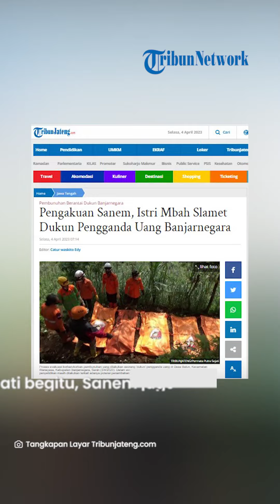Gerak-gerik Mbah Slamet Dukun Pengganda Uang Dibongkar Istri: Sang Suami Sering Terima Tamu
TRIBUN-VIDEO.COM - Belakangan ini nama Mbah Slamet sang dukun pengganda uang di Banjarnegara, Jawa Tengah menjadi sorotan.

Ia diduga telah membunuh sekira 11 pelanggannya.

Kini sang istri Sanem memberikan pengakuan mengejutkan dirinya justru ditelantarkan selama setahun terakhir.

Dikutip dari TribunJateng.com pada Senin (4/4/2023), atas perbuatannya, Mbah Slamet telah dibekuk pihak kepolisian.

Ia tega menghabisi nyawa korban dengan cara diracun.

Lantas mayat pelanggannya dikubur di jalan setapak menuju hutan.

Motifnya, Mbah Slamet merasa kesal lantaran pelanggan terus menagihnya terkait penggandaan uang yang dijanjikan.

Selain itu, Mbah Slamet takut akan dilaporkan.

Diketahui, uang yang Mbah Slamet dapatkan dari korban dipakai untuk membayar utang.

Terkait kasus ini, istri Mbah Slamet, Sanem justru memberikan pengakuan mengejutkan.

Artikel ini telah tayang di TribunJateng.com dengan judul Pengakuan Sanem, Istri Mbah Slamet Dukun Pengganda Uang Banjarnegara,